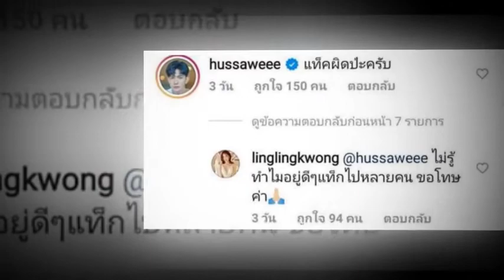ล่าสุด ‘หลิงหลิง ศิริลักษณ์’ แจงชัดซุ่มคบ ‘เข้ม’ จริงไหมพร้อมลั่นแบบนี้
อย่าลืมกดถูกใจ กดติดตามและกดรูปกระดิ่งเพื่อรับการแจ้งเตือนด้วยนะคะ จะได้ไม่พลาดคลิปใหม่